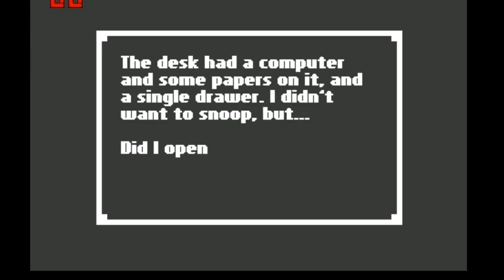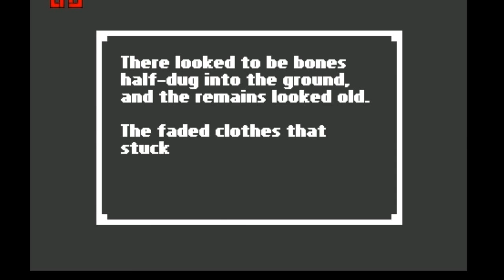Home Серия 1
Хоррор-приключение в стиле old-school. Главный герой просыпается в совершенно незнакомом месте. Задаваясь вопросами: «Как я здесь оказался?» и «Почему у меня такое чувство, что дома меня ждет что-то страшное?» он отправляется в путь. Никаких монстров, аптечек и инвентаря в игре не предполагаются. Только вы, фонарик (ваш единственный источник света) и тайна, которую вам предстоит раскрыть.